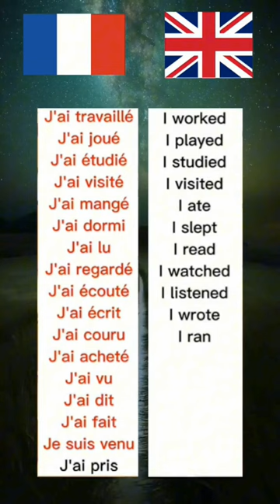traduction anglais an français